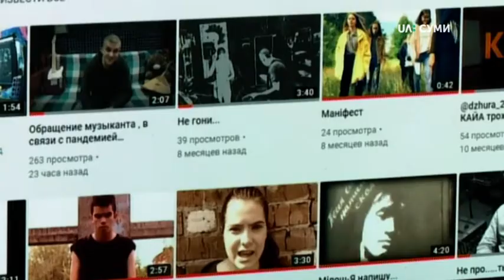Що робить сумський вокаліст на карантині